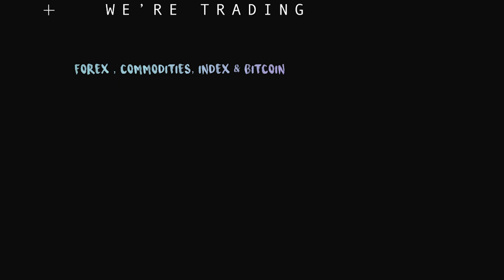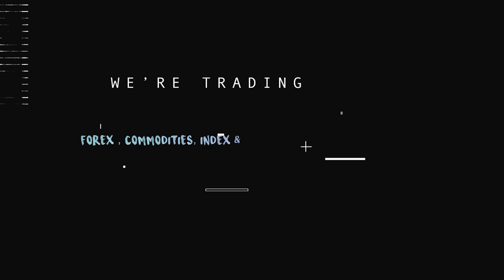MY NEW INTRO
WELCOME TO OUR NEW INTRO